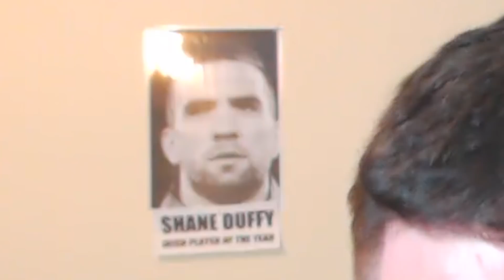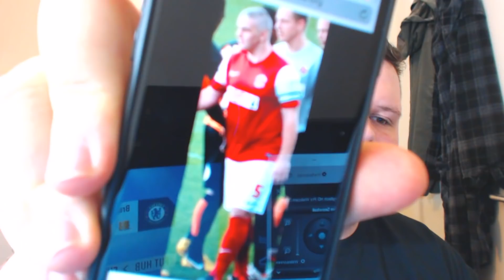Using the FATTEST team in fut champs on FIFA 19...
Yo guys in this video i will show you the FATTEST team in fut champs :D it was quite a flabby experience...